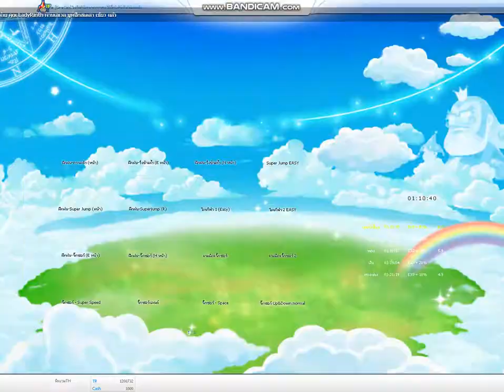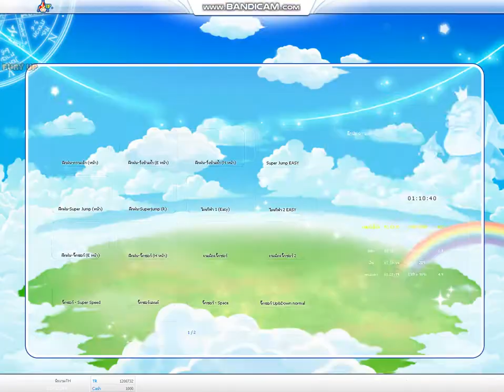Talesrunner - Super Jump 1:23:55 Block mix1 57:76 Block mix2 55:55 (16+10%speed)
Ez naja
Song:One Piece stampede Gong